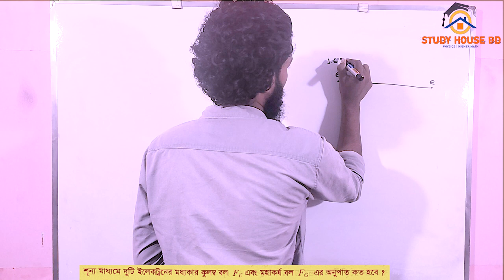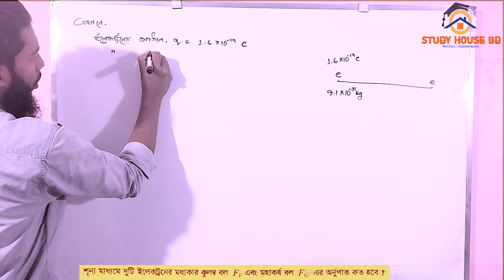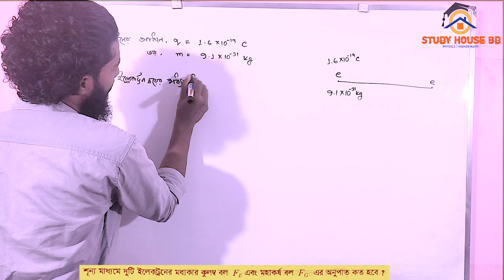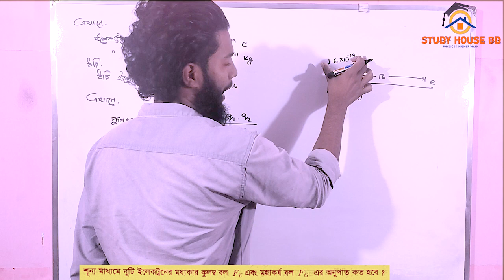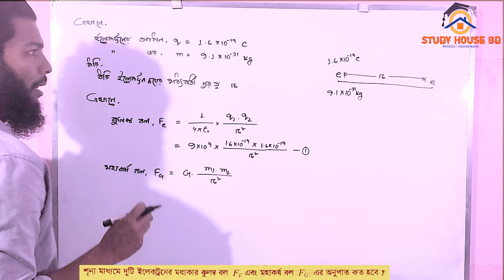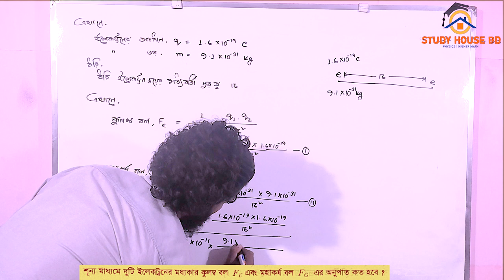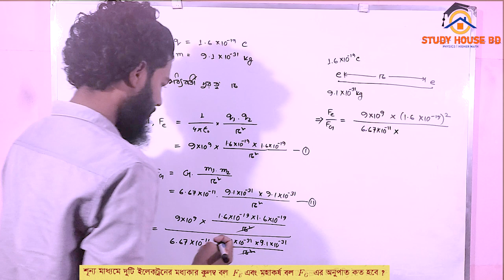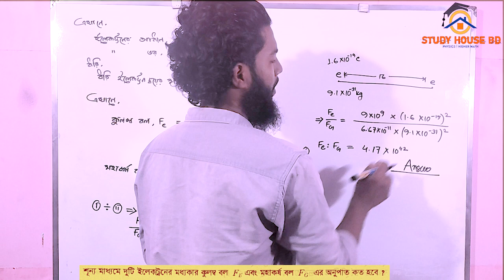HSC || মহাকর্ষ ও অভিকর্ষ || math a-4 || HSC Physics 1st Paper Chapter 6 || গাণিতিক সমস্যা